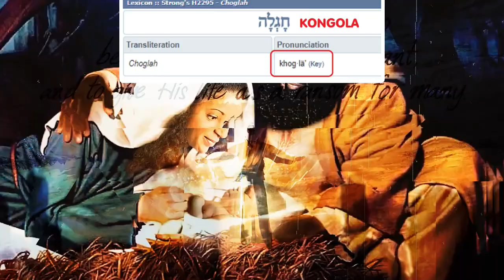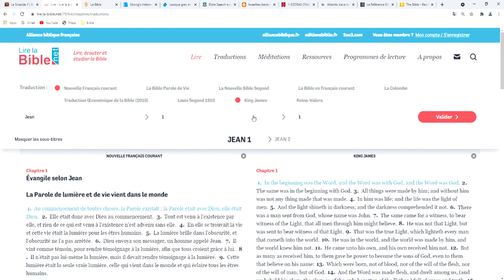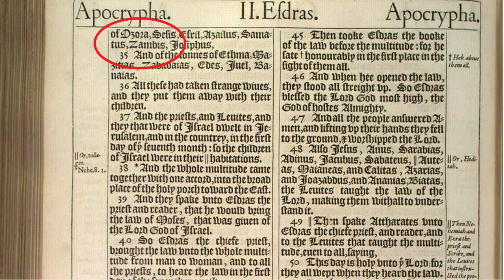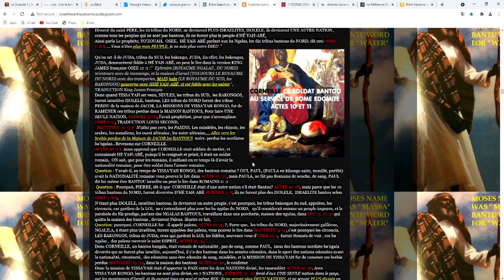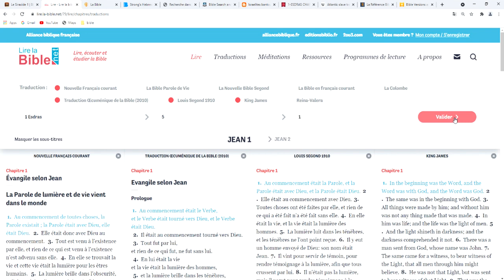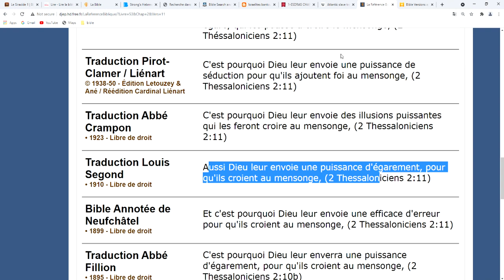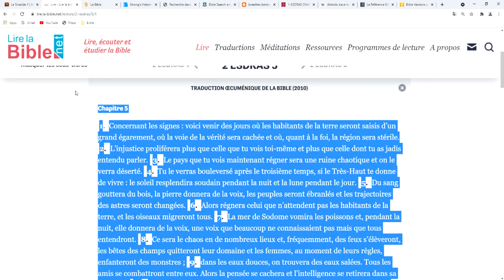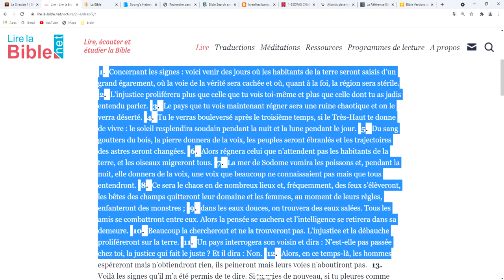La nouvelle lune, les outils indispensables pour étudier le qomah dans ces derniers temps